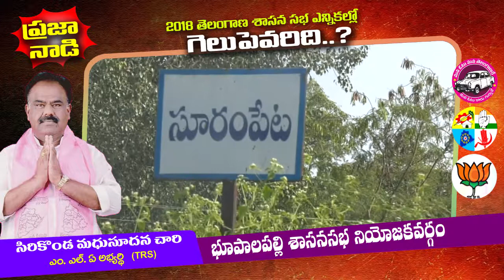2018 ఎన్నికల్లో గెలుపెవరిది? భూపాలపల్లి శాసనసభ నియోజకవర్గం || EPISODE 05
2018 ఎన్నికల్లో గెలుపెవరిది? భూపాలపల్లి శాసనసభ నియోజకవర్గం || EPISODE 05 ||